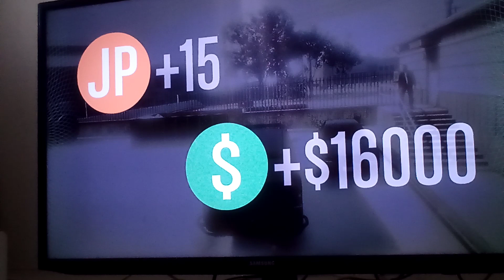DOING OPERATIONS PAPER TRAIL IN GTA ONLINE